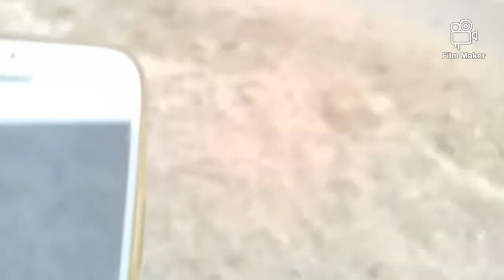HOW THEY CATCH BANGUS FINGERLINGS(MILKFISH)